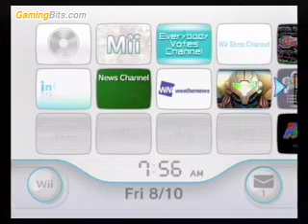Nintendo Metroid Prime 3: Corruption Wii Menu Trailer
A trailer for Metroid Prime 3 released by Nintendo on the Wii Channel. Check out what's included in this demo from the Wii Menu to the demo interface.